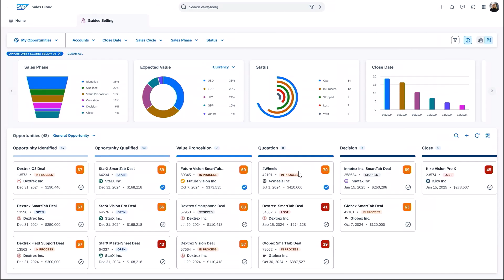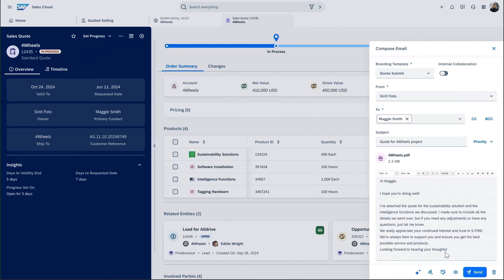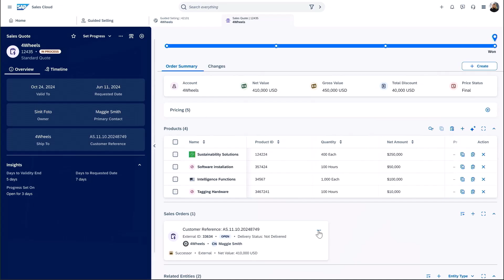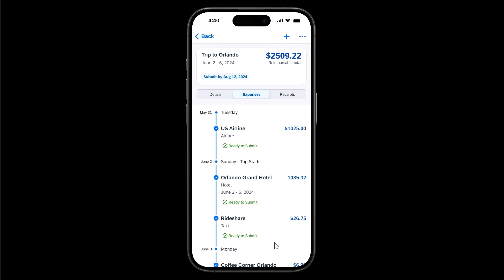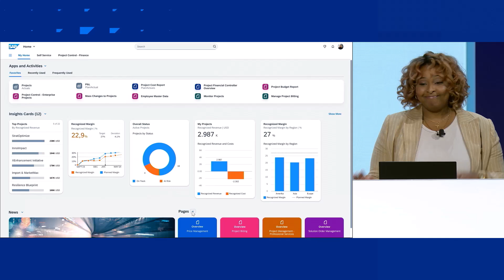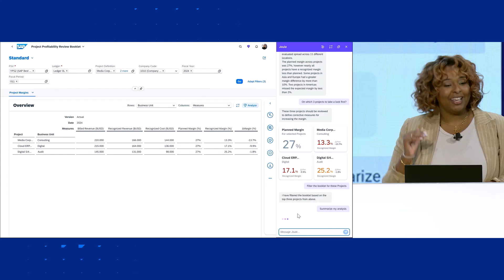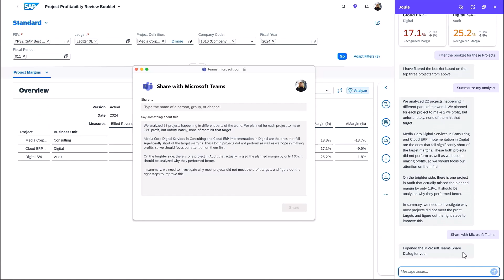Grow with SAP Transforming your organization end to end with SAP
ตามที่ประกาศที่ Sapphire 2024 ความสามารถของ SAP Sales Cloud และ SAP Concur Expense ได้รับการบูรณาการโดยกำเนิดและพร้อมใช้งานสำหรับลูกค้า GROW with SAP ทั้งหมดของเรา ด้วยโซลูชันที่ดีที่สุดของเราที่รวบรวมไว้เป็นชุดที่ดีที่สุด เราช่วยให้คุณมุ่งเน้นไปที่การขับเคลื่อนการเปลี่ยนแปลงทางดิจิทัลอย่างแท้จริง ชม Sinit Foto สาธิตความสามารถผลิตภัณฑ์ของ SAP Sales Cloud, SAP Concur และ SAP S/4HANA Cloud Public Edition

สอบถามเพิ่มเติมเกี่ยวกับ SAP S/4HANA Cloud, GROW with SAP ได้ที่